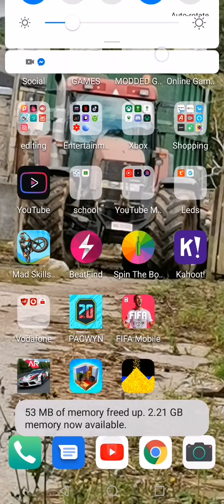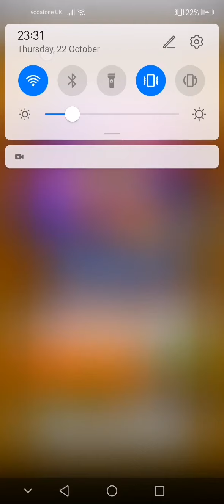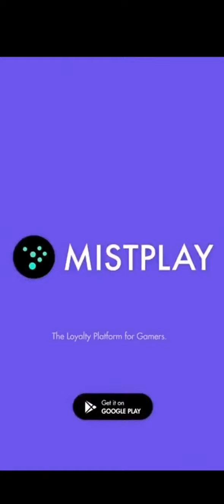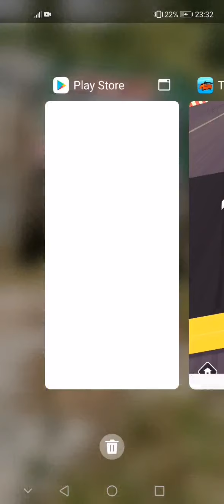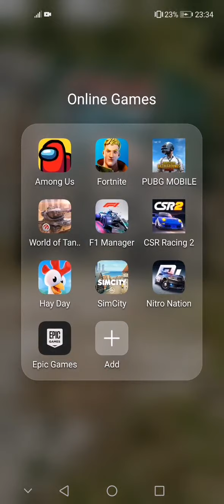Playing games on phone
Games are
Tower craft
Thumb drift
Mad skills BMX 2
Sneaker art